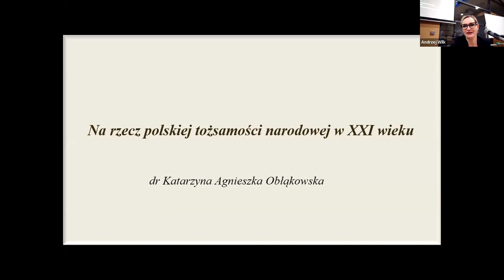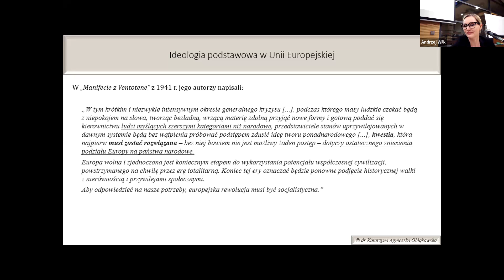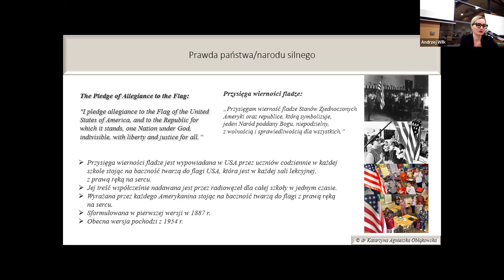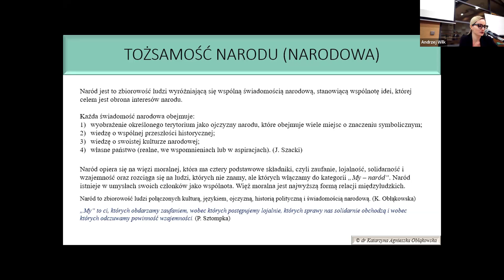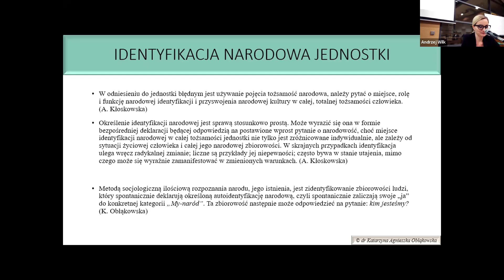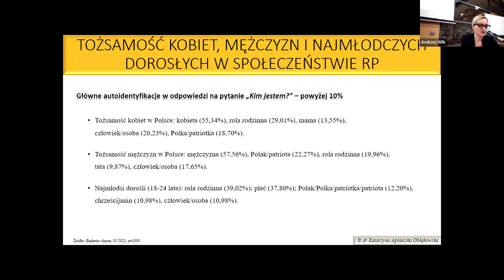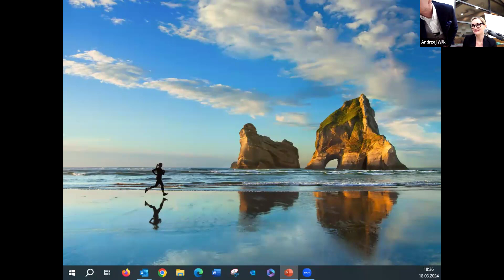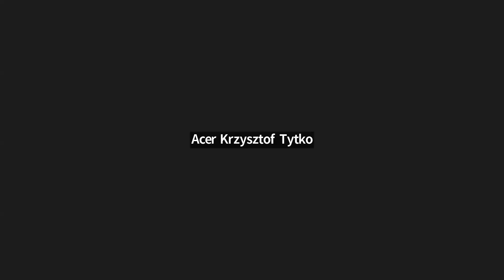dr Katarzyna Obłąkowska - „Na rzecz polskiej tożsamości narodowej w XXI wieku”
0:00  dr Katarzyna Obłąkowska jest Kierownikiem Zespołu Analiz Behawioralnych i Badań Społecznych Instytutu Finansów
50:45 dr Andrzej Wilk
52:24 Mariusz Patej
55:29 Wojciech Włodarczyk
1:06:00 dr Katarzyna Obłąkowska
1:12:10 dr Andrzej Wilk
1:17:30 Bogdan Miedziński
1:27:00 dr Andrzej Wilk
1:28:45 Krzysztof Tytko
1:29:20 dr Katarzyna Obłąkowska
1:33:19 dr Andrzej Wilk
1:40:10 dr Katarzyna Obłąkowska
1:42:30 Głos w dyskusji 3
1:48:10  dr Andrzej Wilk
1:51:20  dr Katarzyna Obłąkowska
1:52:54 Zakończenie